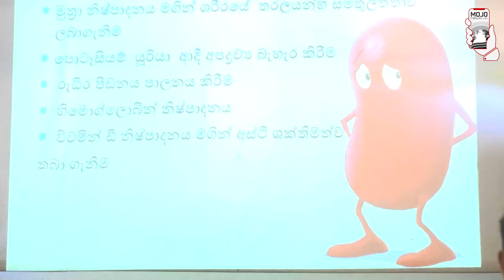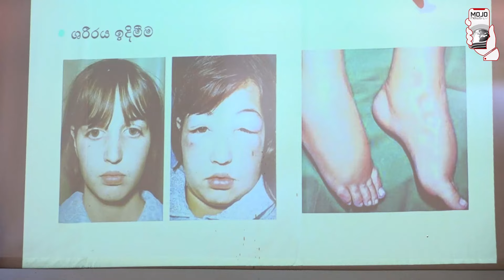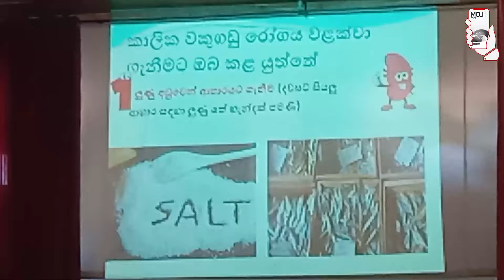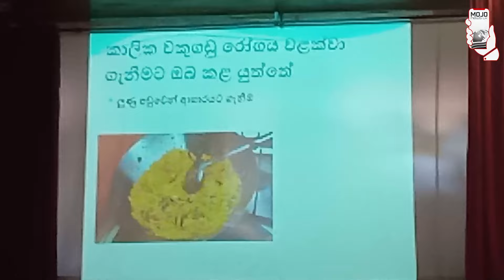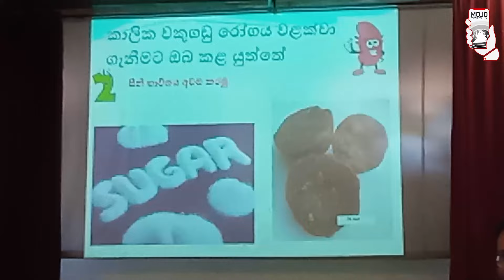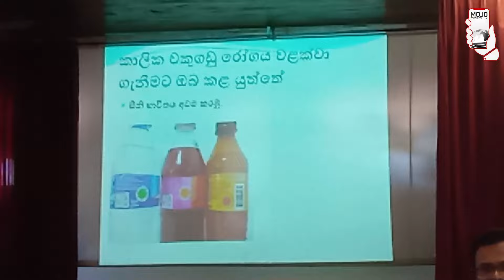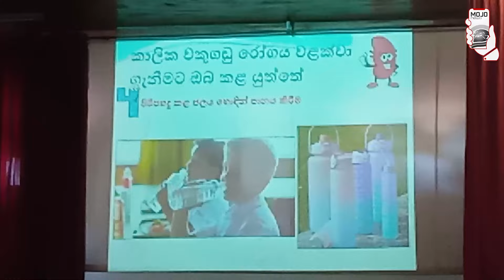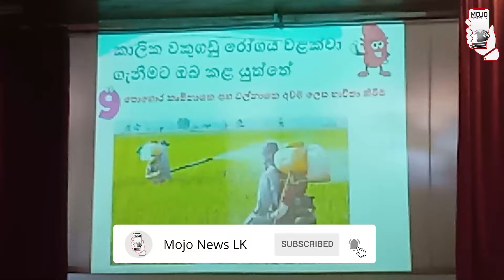මේ ගැන ඔබ දැනුවත්ද?